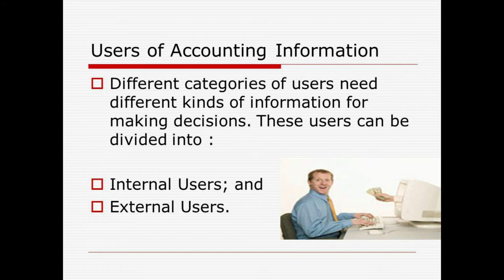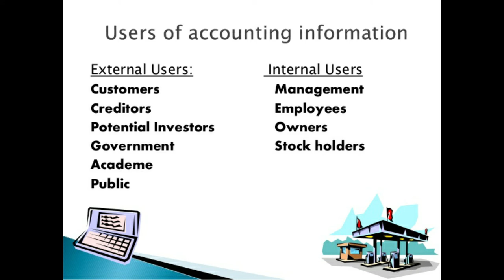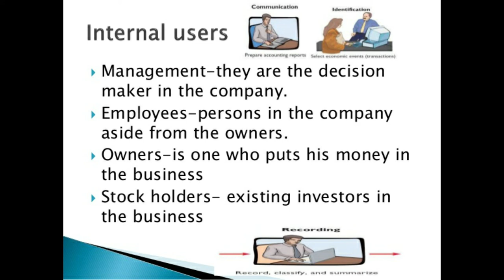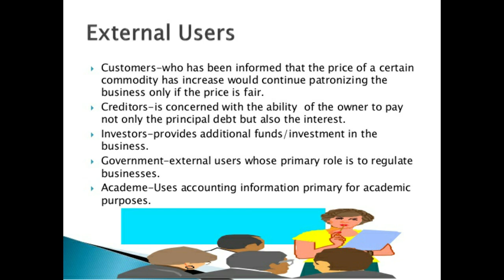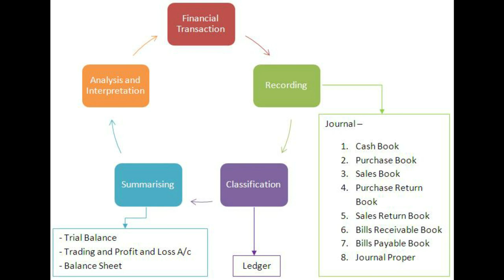What is Accounting process ? | Introduction To Accounting - Class 11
In this video session, you may know the meaning, process, procedure of the Accounting process in a  very detailed
 information.
It is a live class performance .accounting process ca foundation
accounting process class 11
accounting process in Hindi